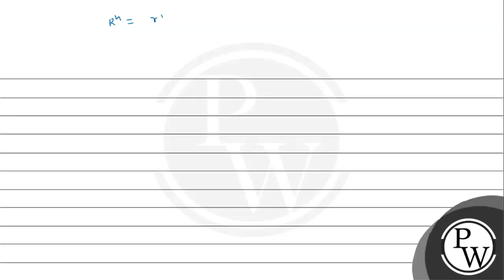Find the envelopes of circles described on the radii vectores of the following curves as diamete...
Find the envelopes of circles described on the radii vectores of the following curves as diameters:-